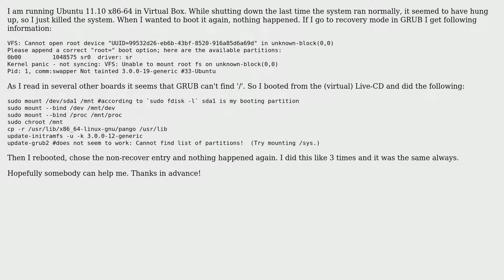Ubuntu: VFS: Cannot open root device [UUID] or unknown-block(0,0) / Kernel panic not syncinc VFS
With thanks & praise to God, and with thanks to the many people who have made this project possible! You are responsible for your own actions.